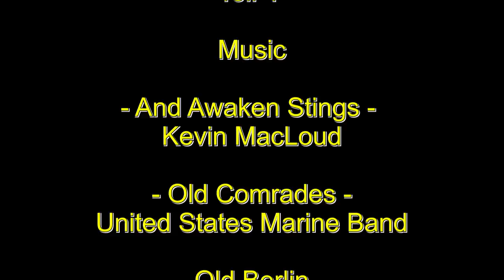Fremo 2018-Lüneburg-Teil 4 = Videofahrt mit einem Spur H0e Rollwagenzug, Film in Sepia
Fremo Treffen Juni 2018 in Lüneburg, in den ehemaligen OHE-Bushallen.

Teil 1 = Videofahrt mit DG 51442 von Petergur nach Lüneburg
               Spur H0
Teil 2 = Videofahrt mit Ng 66361 von Lüneburg nach Oscheyden,
              Spur H0
Teil 3 = Videofahrt mit Ng 87255 von Obscheyden nach Lanken,
              Spur H0
Teil 4 = Videofahrt mit einem Spur H0e Rollwagenzug, Film in
               Sepia
Teil 4a = Videofahrt mit einem Spur H0e Rollwagenzug, Film in
                Farbe
Teil 5  = Sonderfahrt mit Hindernissen, mit dem AVL-
               Triebwagen von Lüneburg nach Melbeck-Embsen,
               Spur 1zu1
Teil 6 = Sonderfahrt mit dem AVL-Triebwagen, Rückfahrt von
              Melbeck-Embsen nach Lüneburg, Spur 1zu1.

Ich möchte mich noch mal ganz herzlich, bei den Ausrichtern, Planern, Helfern und allen Beteiligten für dieses gelungene Treffen bedanken.
Bei den Videofahrten hatte die Kamera stark zu kämpfen mit dem Gegenlicht und der Stellenweise Dunkelheit. Ich bitte dieses vorab zu Entschuldigen. Wünsche dennoch viel Spaß beim anschauen.